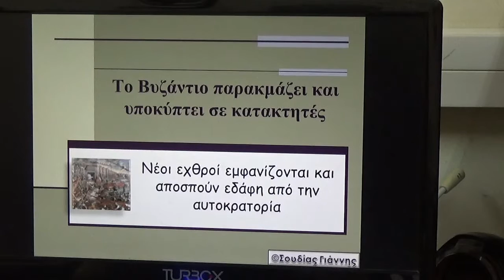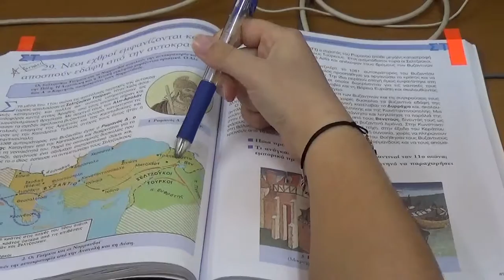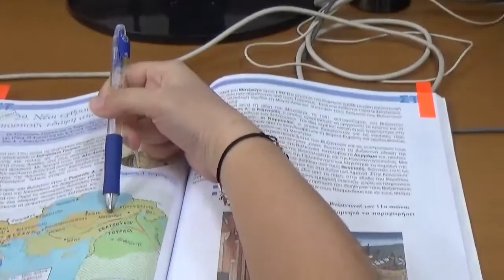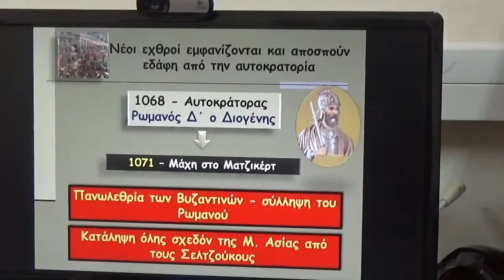Νέοι εχθροί στο Βυζάντιο 1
Μια μαθήτρια εξηγεί το μάθημα με τη βοήθεια της παρουσίασης του Γ. Σουδία και του σχολικού βιβλίου. Το βίντεο προορίζεται για βιντεομάθημα με τη μέθοδο της ανεστραμμένης τάξης.